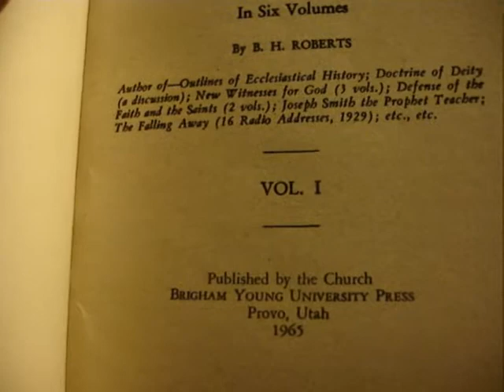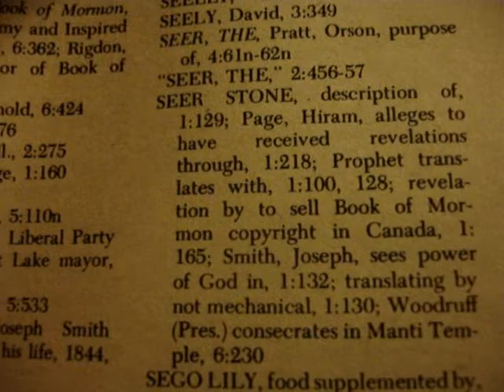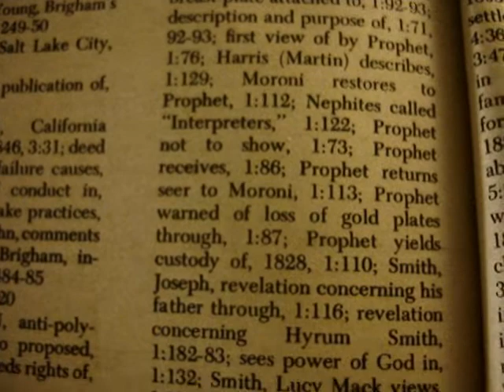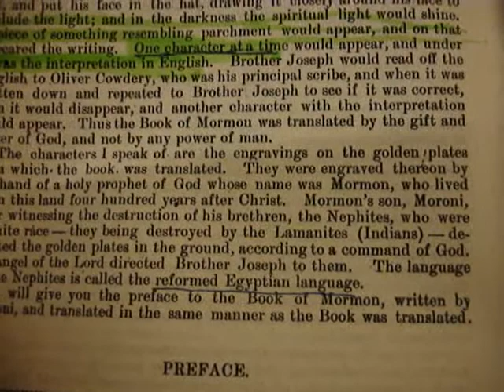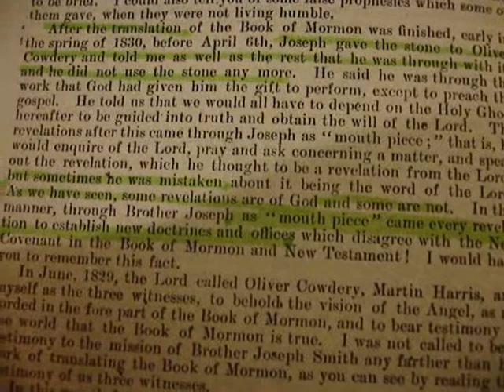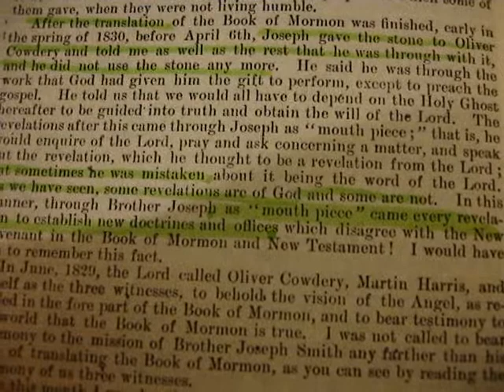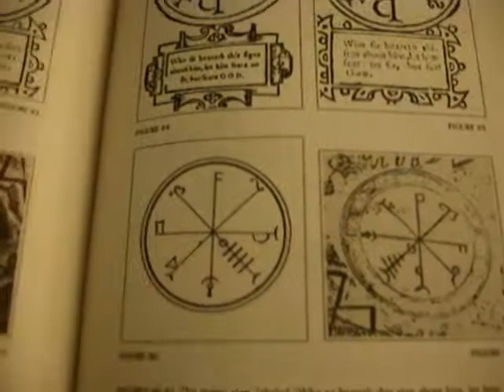Mormon SinSeer Stones, Urim and Thummin, Visions and Book of Mormon Production Proofs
Using multiple sources,primarily Mormon Church History by BH Roberts and DM Quinn, "Early Mormonism and the Magic World View" and Book of Mormon Witness David Whitmer, I show Joseph Smiths Seer stones, urim and thummin, visions used in the book of Mormon production. I also use about 1.3 minutes of a cartoon.